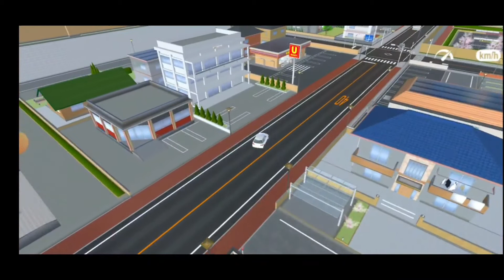Thoungamba life part 4 Sakura school simulator